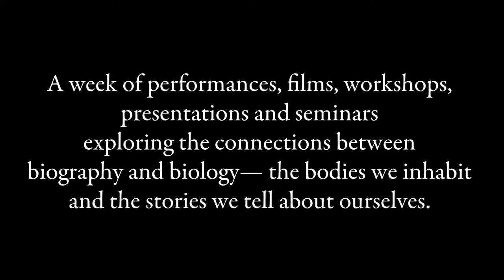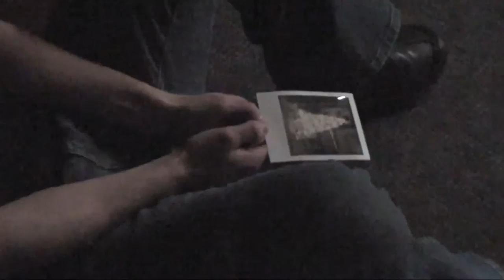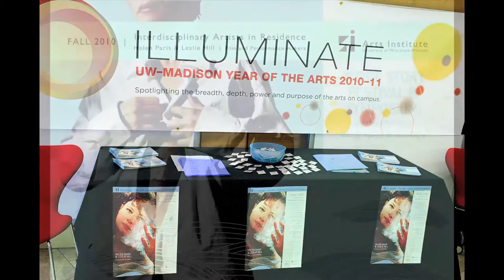Highlights from the Helen Paris and Leslie Hill Fall 2010 Interdisciplinary Arts Residency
This video documents the Inside Story Festival and Symposium: Performance, Biography & Biology, which was held at the University of Wisconsin-Madison from December 4--12, 2010. The festival featured a week of performances, films, workshops, presentations and seminars exploring the connections between biography and biology — the bodies we inhabit and the stories we tell about ourselves. The festival included work from Helen Paris and Leslie Hill's London-based theatre company, Curious, and students from their Autobiology course, as well as an international range of guest artists, speakers, and scholars including Lois Weaver, Suzanne Anker and Gretchen Schiller.

The Arts Institute at the University of Wisconsin-Madison welcomed Helen Paris and Leslie Hill as fall 2010 Interdisciplinary Artists in Residence. The Arts Institute Interdisciplinary Arts Residency Program brings innovative artists to campus to teach semester-long, interdepartmental courses and to publicly present their work for campus and community audiences. While in residence, Paris and Hill curated the Inside Story Festival. Their residency was hosted by the Art Department.

CREDITS
Videographer: Rob Matsushita